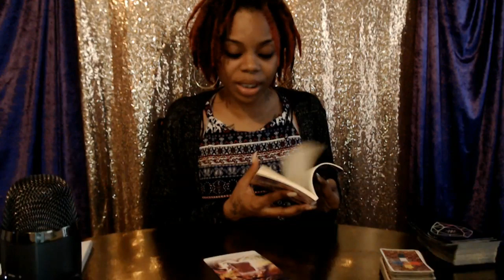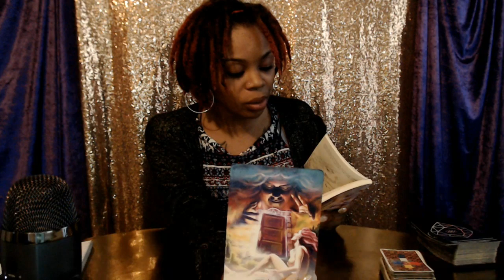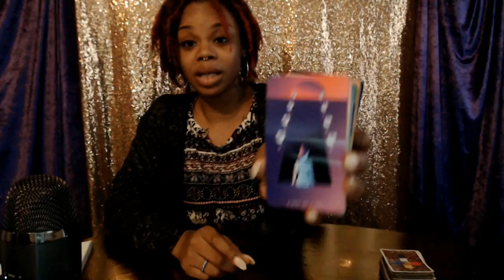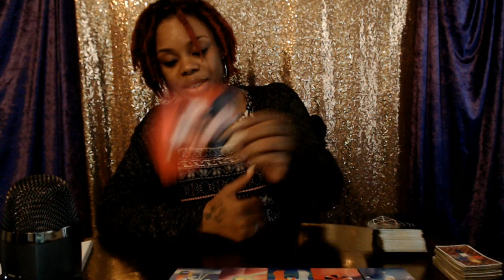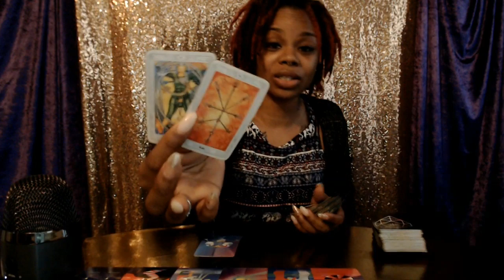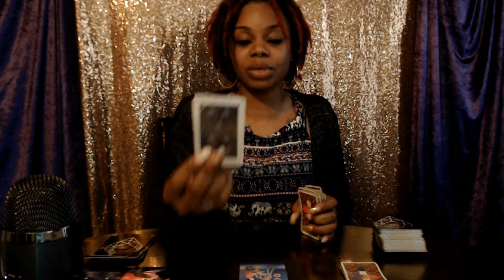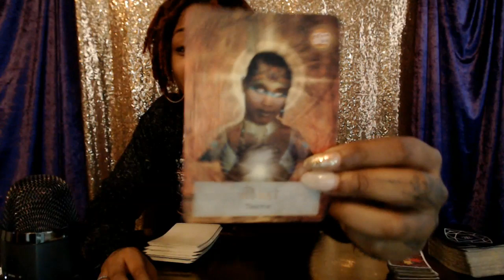Pisces - Brace Yourself...Destined truths come out - February 9- 15